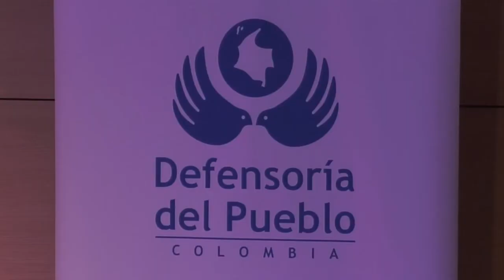DEFENSOR NACIONAL DEL PUEBLO EXIGIÓ AL ELN LA LIBERACIÓN DEL GERENTE DE EMSERPA